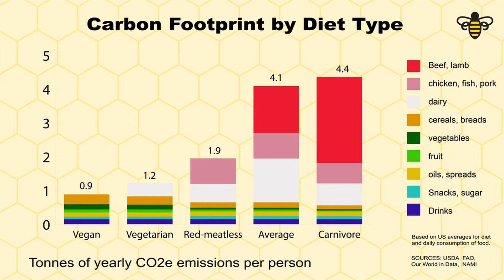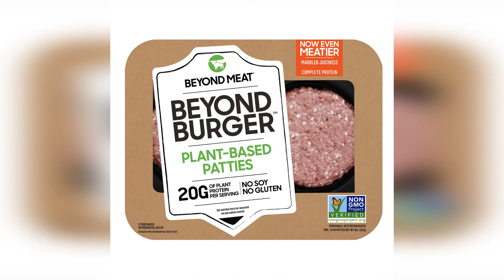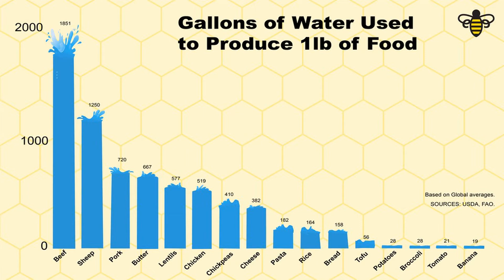Sustainable Living, Carbon Footprint, and the Vegan Diet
Today, we’re talking about sustainability and the vegan diet: Is excluding all animal products, from both land and sea, truly sustainable? The answer is a little more complex than just a simple yes or no.

Animal agriculture is the practice of breeding animals for food and other products--like leather and fur--and also for recreational purposes. For meat products that includes cultivating grain for feed, required water resources, slaughtering, processing, distribution and retail services with many of these processes being energy intensive. Animal agriculture contributes to deforestation that removes essential carbon sequesters in order to supply pastureland and grow crops, and animal manure contributes its own greenhouse gases to our atmosphere.

In fact, animal agriculture is globally responsible for more greenhouse gas emissions than all of the world’s transportation systems combined. It takes about 11 times more fossil fuel to produce a calorie of animal protein than it does to produce a calorie of grain protein, and hence much more carbon dioxide is released; the US Environmental Protection Agency has shown that animal agriculture is globally the single largest source of methane emissions as animals digest their food and emit methane from flatulence and feces; and the UN found that the meat, egg, and dairy industries account for 65% of global nitrous-oxide emissions.

Furthermore, an Oxford University Study published in the journal Climate Change found that meat-eaters are responsible for almost twice as many dietary greenhouse gas emissions per day when compared to vegetarians, and about two and half times as many when compared to vegans. Specifically, the study found that the diets of people who ate more than 3.5 ounces of meat daily, generated 15.8 pounds of carbon-dioxide equivalent each day, and vegetarians and vegans were responsible for 8.4 pounds and 6.4 pounds of carbon-dioxide equivalent respectively.

On the other hand, veganism is believed to be the most environmentally friendly and sustainable diet largely because a plant-based diet simply produces fewer greenhouse gases than meat and dairy products.

Researchers at the Loma Linda University in California found that vegans generate a 41.7% smaller volume of greenhouse gases than meat-eaters do. And a study published in the Proceedings of the National Academy of Science of the United States of America posited that if everyone in the world went vegan back in 2016, by 2050 the world’s food-related emissions would drop by 70%. The United Nations therefore argues that a global shift to veganism is essential to combat the effects of climate change.

However, in some cases, veganism actually is not the most sustainable option. For instance, in Finland many lakes are kept healthy through fishing practices that prevent overcrowding, which enables the consumption of fish to be environmentally sustainable for that region. Likewise, in some Arctic areas many plants cannot grow and must be transported over long distances for consumption, making nutritionally efficient foods like meat more sustainable.

A notable 2017 study from Italy showed that some vegan participants had larger carbon impacts than meat eaters because they only ate imported fruit. Additionally, staple foods in a vegan diet like avocados, almonds, soy, palm oil, require large amounts of water and land use.

Packaged foods offer convenience, but not necessarily the needed nutrition to maintain a healthy lifestyle. And the many popular plant-based alternatives to animal products, such as the Beyond Burger and the Impossible Burger, are highly processed and contain ingredients that may not be suitable for all people. The Impossible Whopper at Burger King, for instance, contains significantly more sodium than the regular Whopper and a variety of other processed ingredients like modified food starch, soy protein isolate, and cultured dextrose.

But the fact is, the vegan diet is almost always a lower carbon footprint diet than a meat-based one and the outlier cases are important at a local level—not global. However, in order to truly be sustainable, thought needs to go into choosing what food you consume.

Shop local, shop in season, consider the water footprint of your food, be mindful of unsustainable packaging, and learn about the agricultural practices of the companies producing what you eat--do they abide by fair trade standards and farm sustainably? And always keep in mind nutritional requirements for a healthy lifestyle. Highly processed, packaged vegan foods may be no better for you or the planet, so always check your labels.